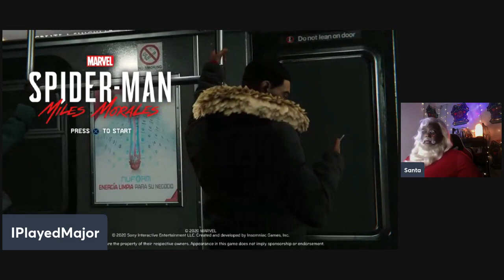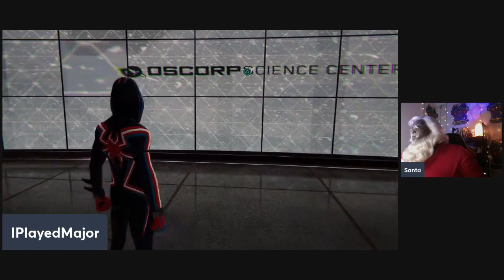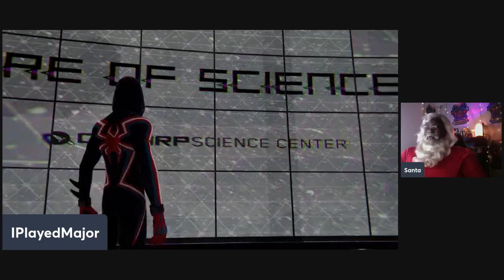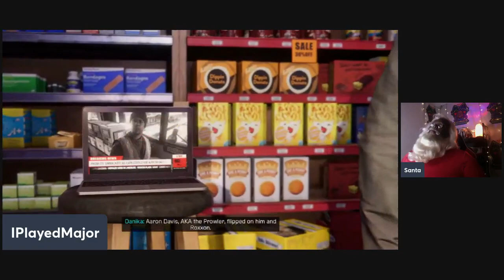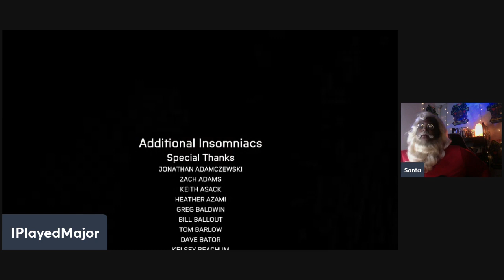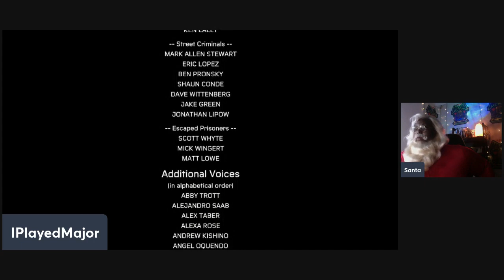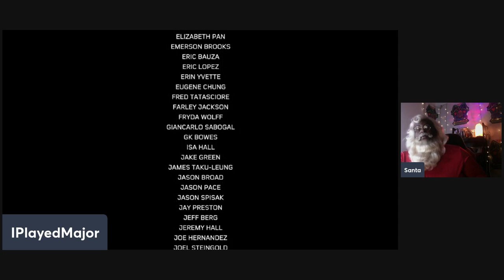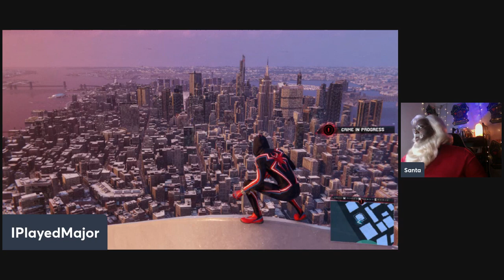Christmas in Brooklyn up in Harlem Part 2 Gamer Santa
Gamer Santa